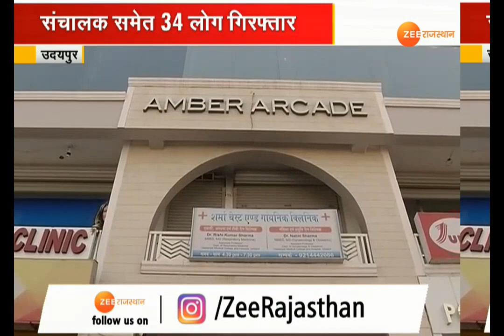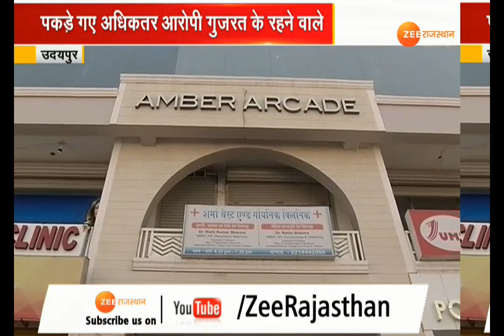ठगी के हाईटेक कॉल सेंटर का पर्दाफाश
उदयपुर पुलिस ने बडी कार्रवाई करते हुए विदेशी नागरिकों से ठगी करने वाले बड़े गिरोह का पर्दाफाश किया है। पुलिस ने 34 आरोपियों को गिरफ्तार कर लाखों की नकदी बरामद की । क्या है पूरा मामला देखे इस रिपोर्ट में..।